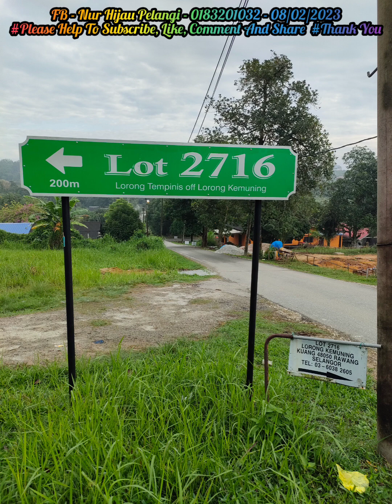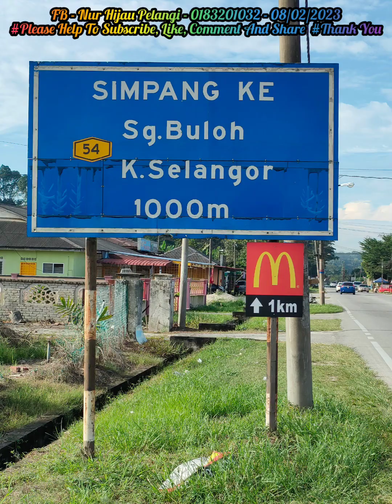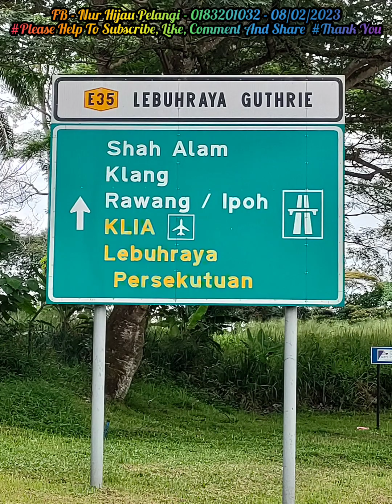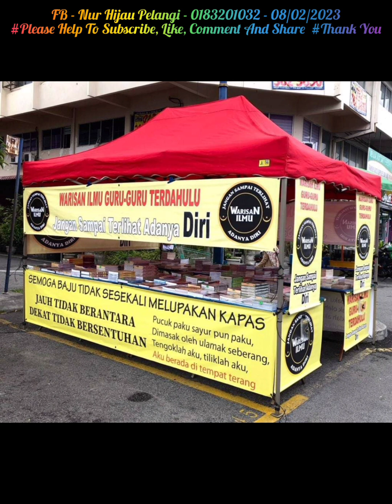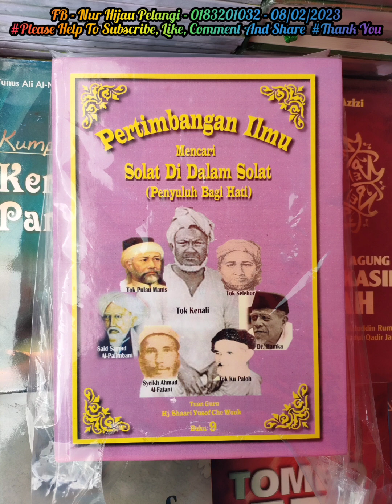"RIDE ONE WORLD & STRONG WOMAN @ IRON WOMAN" (08.02.2023)